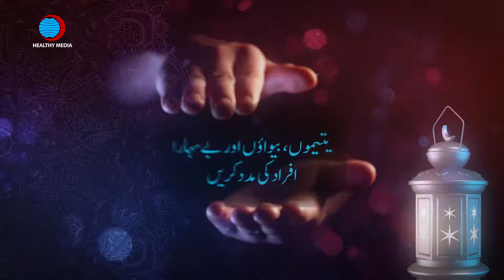Ramadan Campaign 2018- Teaser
Feed the Deserving Families.
Shifa Foundation has launched its Ramadan Appeal 2018 in order to provide food packages to the financially challenged people all over Pakistan. 6500 today to support 1 deserving family for the whole month.
Bank Details
Al Baraka Bank
Branch Code: 0803
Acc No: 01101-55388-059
Acc Title: Shifa Foundation – HAP

Through Easy Paisa
Open Easy Paisa App - Click Donations - Click Shifa Foundation - Enter Amount and Donate or visit the nearest retailer to donate in the account title Shifa Foundation.

Through UPaisa
Visit the nearest retailer and donate to the account title Shifa Foundation

Bank Details
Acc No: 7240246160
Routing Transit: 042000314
International Swift: FTBCUS3C
Acc Title: Shifa Foundation

Through Cheque
2200 S Main St Ste Lombard, IL 60148

Shifa Foundation's Social Media Platforms

All the material (content, videos, music, graphics) is protected under copy right. Therefore, cannot be copied, reproduced or used at any platform by any means possible.